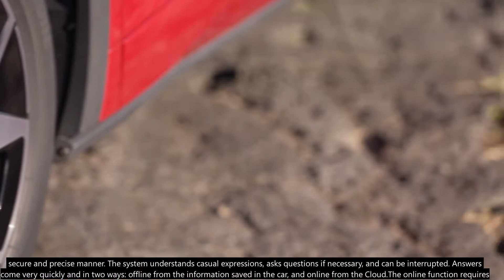Volkswagen ID.4 GTX 4MOTION - Off-roading on Iceland | Details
Volkswagen closes a gap in its range: the new E-SUV adopts the drive concept from the ID.4 GTX 4MOTION and the equipment from the ID.4 Pro
Powerful dual engine four-wheel drive generates a lot of traction in all everyday situations
Driving dynamics controller coordinates drive and chassis systems
Plenty of space for passengers and luggage, up to 1,400 kilograms towing capacity
Newest generation of Assistance systems as “Travel Assist with Swarm Data” and “Park Assist Plus with memory function”
Newest software generation with ID.Software 3.1